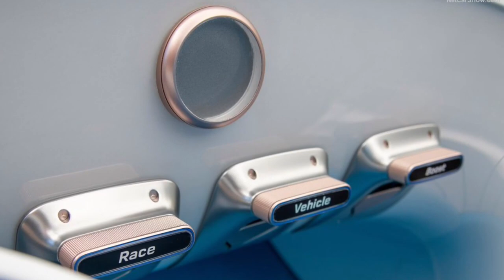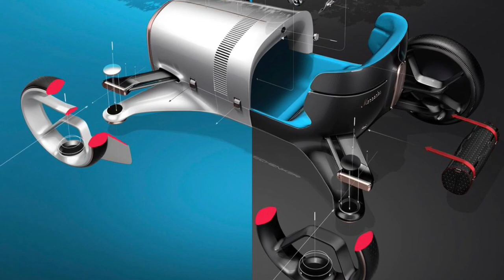Mercedes-Benz Vision Simplex Concept